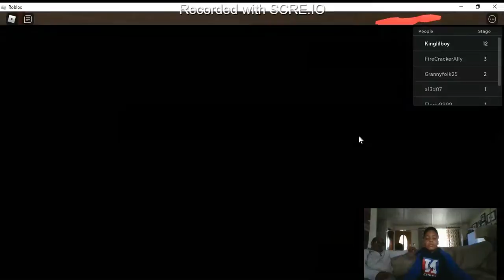Playing a obby part3